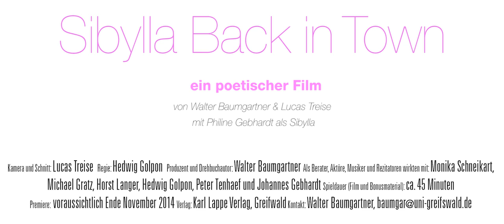Sibylla Back in Town [Trailer]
Die Greifswalder Barockdichterin Sibylla Schwarz, die 1638 siebzehnjährig starb, kehrt für einen Tag in ihre Stadt zurück. Sie besucht ihr Elternhaus, spaziert durch die Stadt, macht einen kurzen Ausflug nach Frätow – und trifft Leute, die sie kennen ..

Kamera und Schnitt: Lucas Treise  Regie: Hedwig Golpon  Produzent und Drehbuchautor: Walter Baumgartner Als Berater, Aktöre, Musiker und Rezitatoren wirkten mit: Monika Schneikart, Michael Gratz, Horst A. Langer, Hedwig Golpon, Peter Tenhaef und Johannes Gebhardt Spieldauer (Film und Bonusmaterial): ca. 45 Minuten